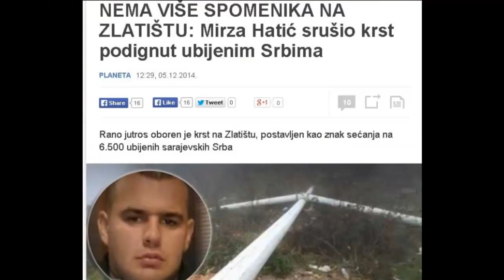Meho Puzić-Pamti Pamti Sine !